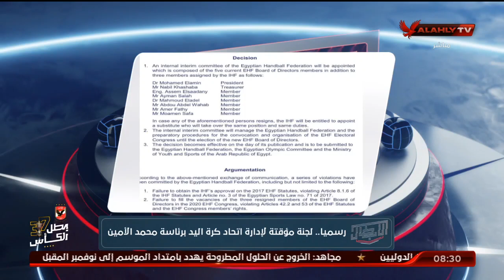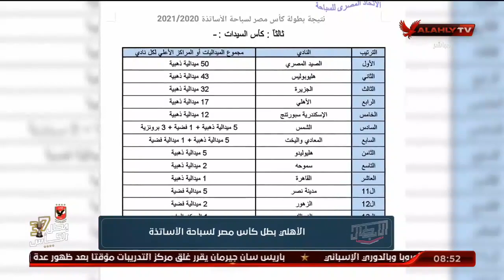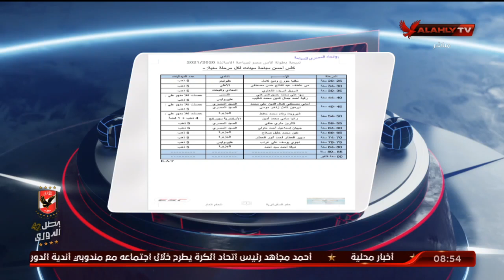الحلقة الكاملة | الأبطال مع هيثم السعيد | 17-3-2021